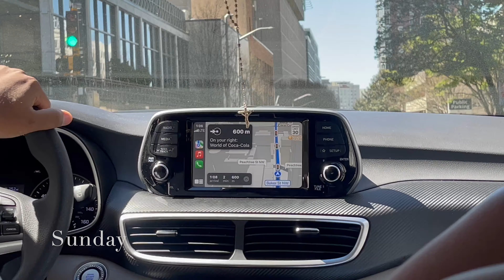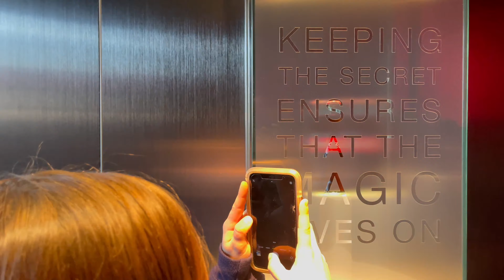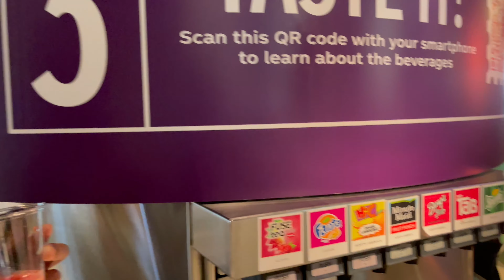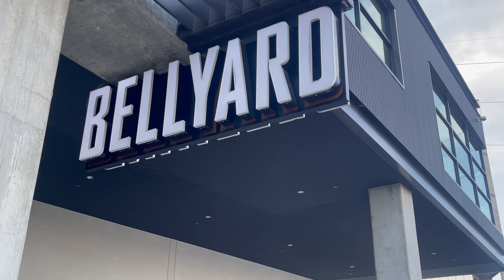DAYS IN MY LIFE- SPRING BREAK ☀️🌸| Atlanta GA | Congolese YouTuber 🇨🇩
xxx

Music 🎶

Goodgirl La  - Bless Me-(Kinym Refix)

Alic- Impressed

Alec ft Kierra Sheard & Marc Jay- Lover of my soul

God bless 💕